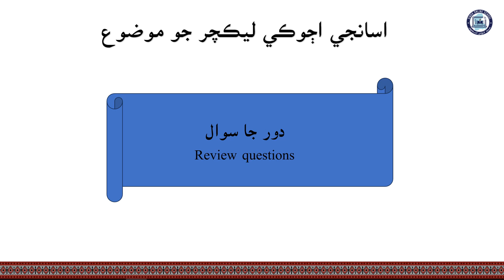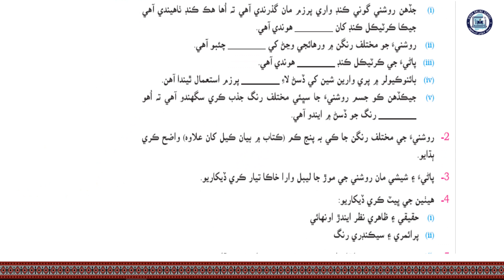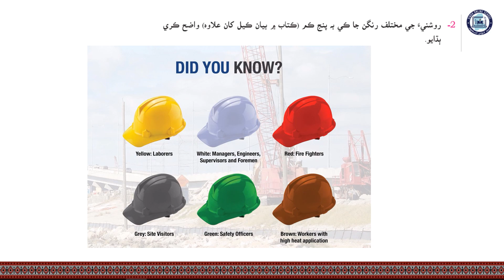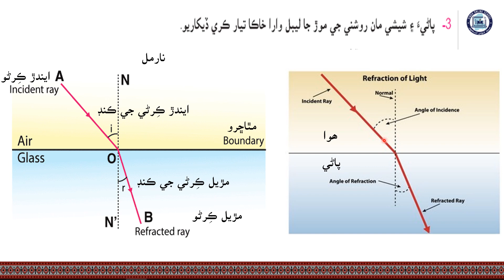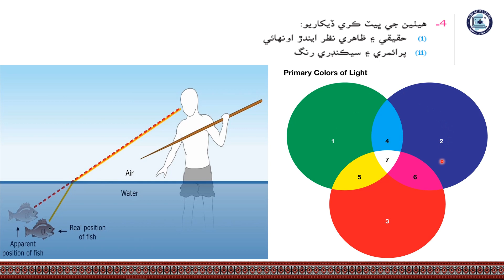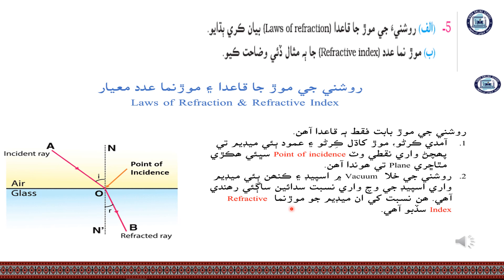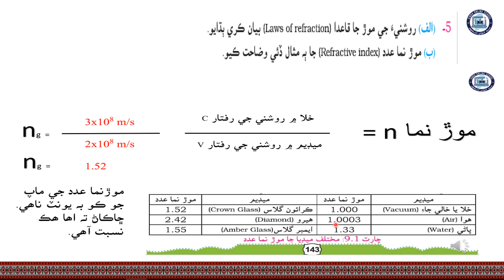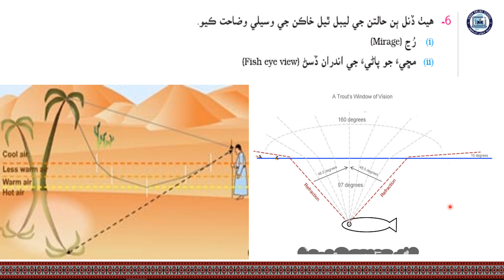Review questions | Science Class 7| Chapter 9| Lecture 10| SOS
Science Class 7 (Sindh Text Book Board)
Lecture 9 Part 2
Chapter No.9
Summary Part 2